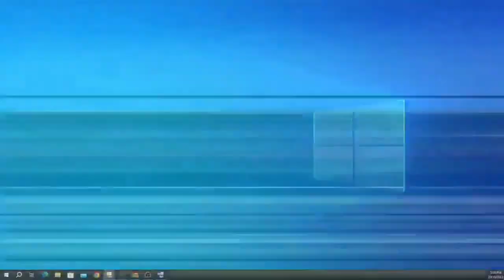ARSLAN ASH🇵🇰(Zafina) vs JOKA 🇬🇧(Feng) JEMPUTAN 2023 TOP8 TEKKEN 7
Republic of Gamers Loser Final This Game is on Fire 🔥🔥🔥Tekken on Fire 🔥🔥🔥
Tekken is not name of game only but its name of lifetime Passion.
Your kind support is much appreciated ❤️